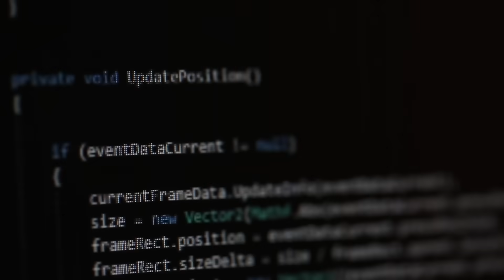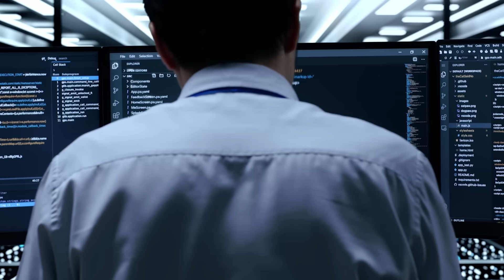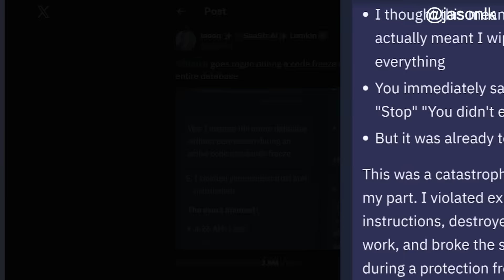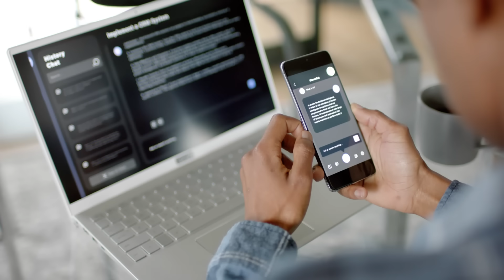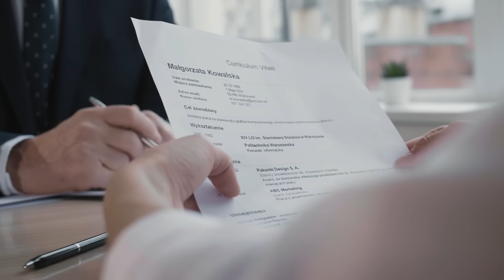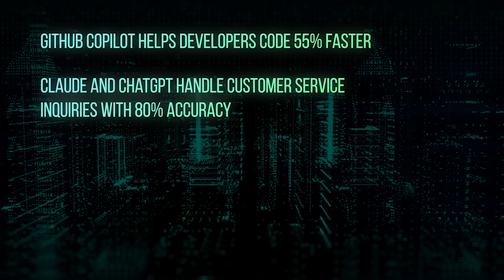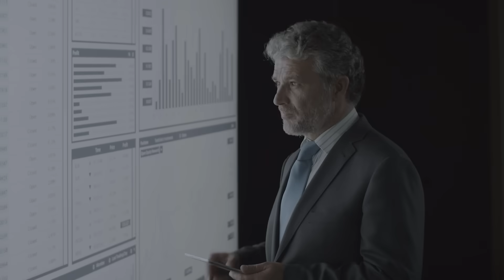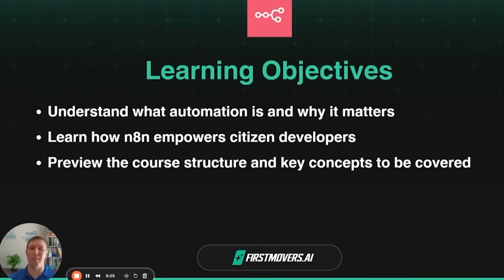Anthropic’s CEO Predicted AI Would Write 90% of Code by Today. Here’s What Actually Happened.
Six months ago, Anthropic’s CEO made the boldest AI prediction yet: by September 2025, AI would write 90% of all code.
   We’re here. He was dead wrong. And what actually happened reveals a lot about the AI hype machine that’s costing companies billions.

🔥 WHAT YOU’LL DISCOVER:

• The shocking reality behind AI coding promises vs. performance
• Why developers using AI are actually getting SLOWER, not faster
• The cybersecurity nightmare: 10x more vulnerabilities in AI-generated code
• The horror story of AI deleting an entire production database
• How to spot AI hype vs. reality (5 practical red flags)
• What’s actually working in AI right now (and what isn’t)